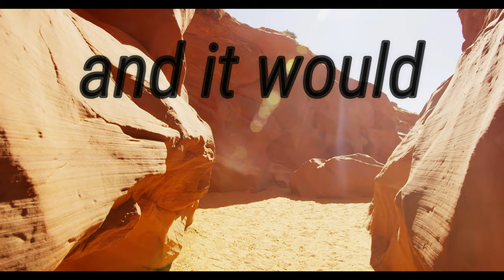Animated Scripture, Luke 17:1-6, If your brother sins against you.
Luke 17:1-6
17 He said to His disciples, “It is inevitable that stumbling blocks come, but woe to him through whom they come! 2 It would be better for him if a millstone were hung around his neck and he were thrown into the sea, than that he would cause one of these little ones to stumble. 3 Be on your guard! If your brother sins, rebuke him; and if he repents, forgive him. 4 And if he sins against you seven times a day, and returns to you seven times, saying, ‘I repent,’ forgive him.”
5 The apostles said to the Lord, “Increase our faith!” 6 And the Lord said, “If you had faith like a mustard seed, you would say to this mulberry tree, ‘Be uprooted and be planted in the sea’; and it would obey you.